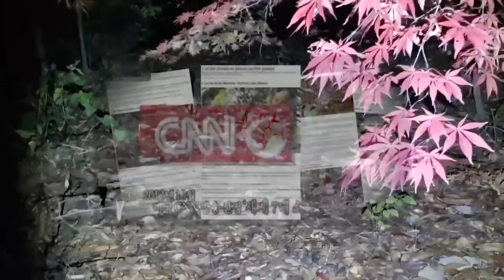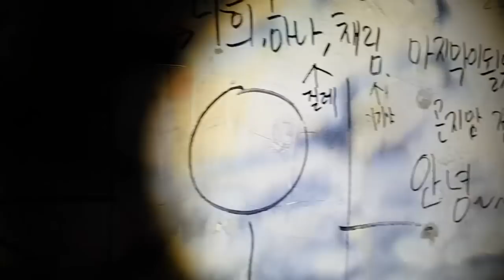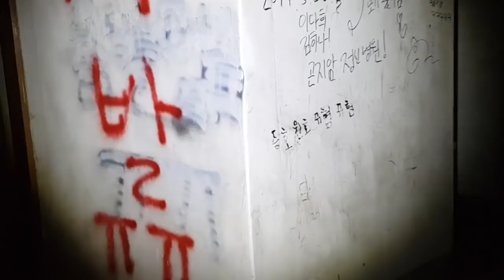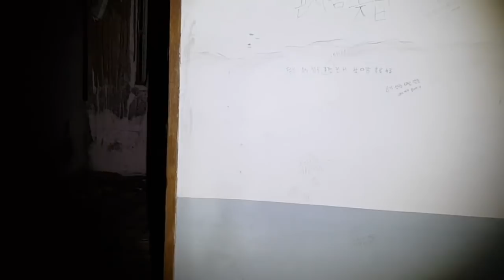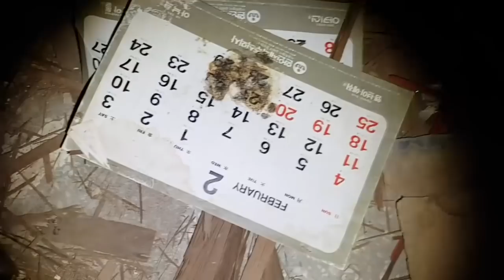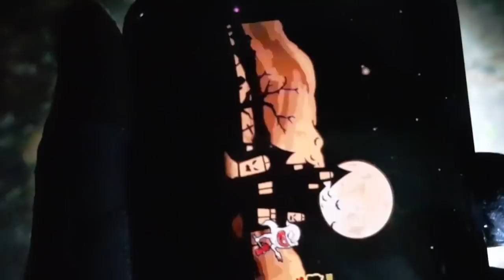곤지암 혼자서 다녀왔습니다! - [또치와마이콜, 아프리카공포방송, 레전드,공포실화, 공포영상, 무속인,공포방송, 귀신목격, 미스터리현상, Korea Ghost]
일요일 - 집방